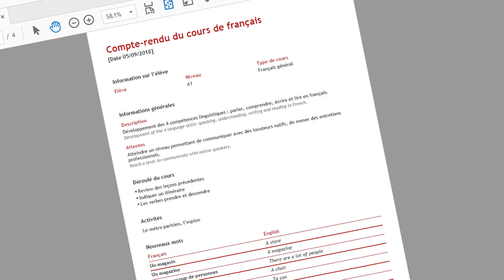Learn French with Jerome